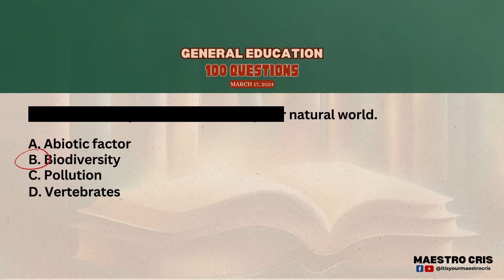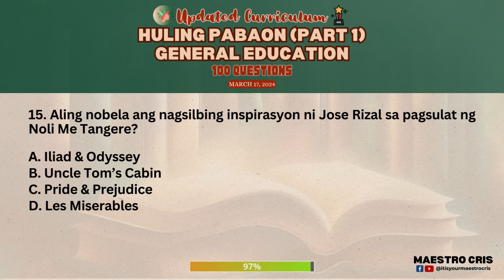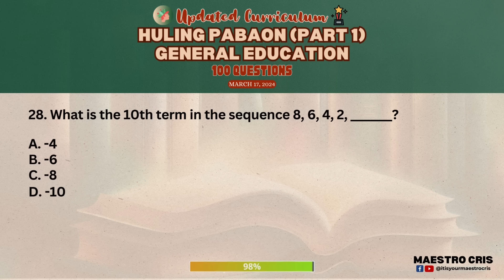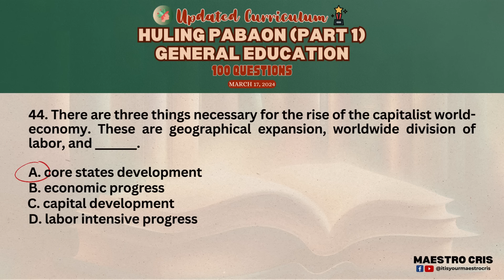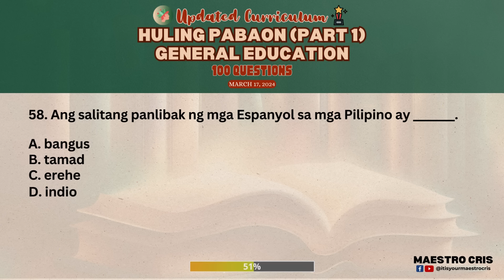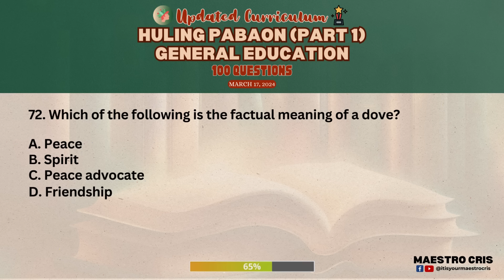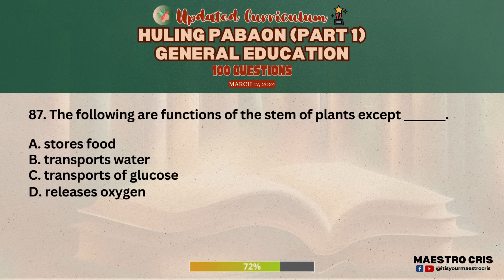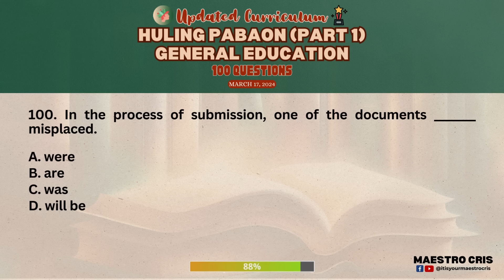Final Coaching/Huling Pabaon Part 1 | 100 General Education Questions | March 17, 2024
Part 1 of your General Education Huling Pabaon is here to give you that final boost you need!

Think of it as a final blessing before the big day on March 17th. I put possible questions and a whole lot of cheering into these questions to make sure you feel confident and ready to rock that exam.

Remember, you've come so far, and you are absolutely ready for sure! So take a deep breath, conquer these practice questions, and know that I'm here believing in you every step of the way. You've got this!

Sending all the positive vibes (and maybe a little stress-relief magic) your way for those late-night study sessions. Here's to absolutely nailing that exam and bringing home that well-deserved license!  You're going to do amazing things!